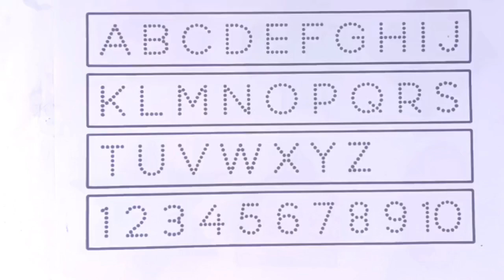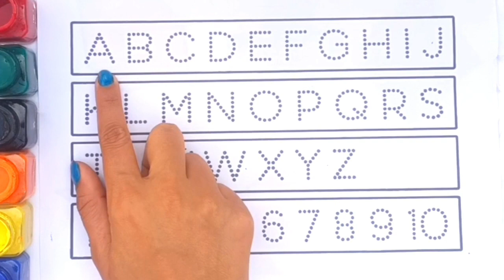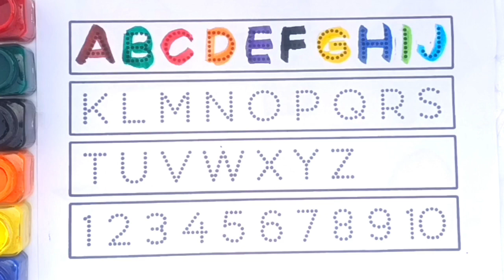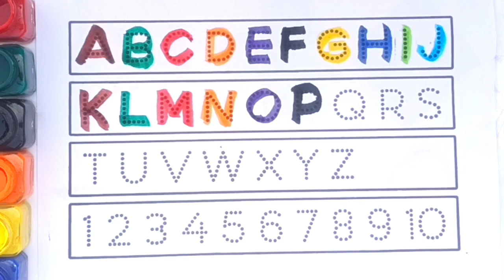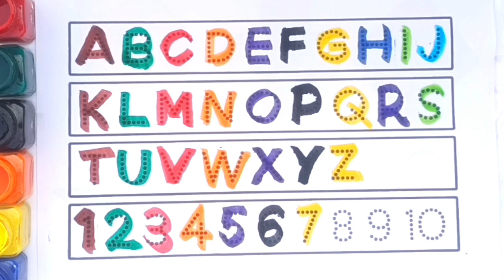a to z alphabet &;1 to 10 counting numbers: colour name for kids || Alphabets song || 123 counting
Learn Numbers 1 to 100, 1 to 100 counting, 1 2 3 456

7 8 9 10, Number song, Numbers for kids,1-100

1. One

2. Two

3. Three

4. Four

5. Five

6. Six

7. Seven

8. Eight 9. Nine

10. Ten

Number Names 1-100 | Number spelling | learn 1 to 100 with spelling

thanks 🙏